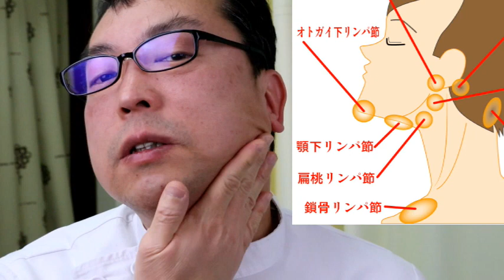毎日の美顔マッサージ【タイプ別ケア】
＝＝＝再生リスト＝＝＝＝＝
美顔マッサージとケア

動画で学べる　顔のエイジングケア

〒538-0044
大阪市鶴見区放出東3-31-39